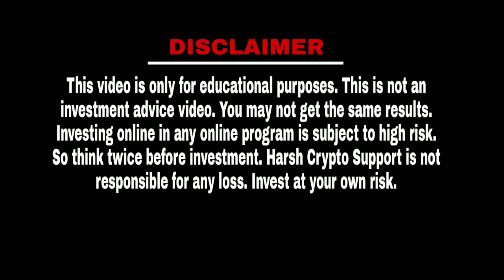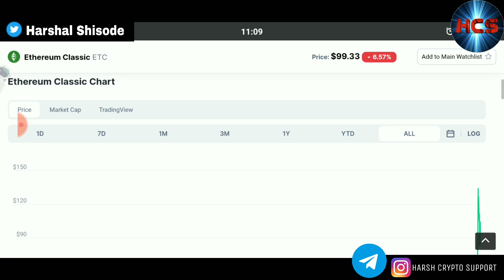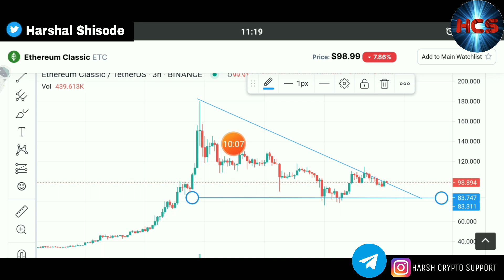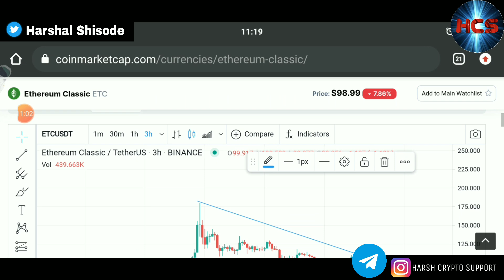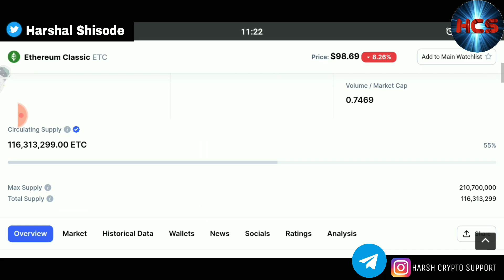Etherium Classic Good Investment? How much potential to take off 🚀 | ETC Price Prediction | ETHvETC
Pi network invitation code - piharsh323

Public key -
GAF3NUOZOHDBXGVPHKVP5OR5VM6CNI3XGI6FUSVA75TD42AH72QXJV6N

Harsh Crypto Support Social Media Links-

Pi network: If you missed bitcoin mining, you can start pi mining | Pi network price prediction hcs

Bee network: phone based crypto - Bee network review | Bee cryptocurrency mining app

Tron Century Mining: 1 के बदले मे 5 काँईन्स, High Earnings | Tron news update | Justin Sun | TRON

Or go to App Store, type "Pi network" to download and install.
Click on the Pi application installed, then go to "Continue with phone number".
Or "Continue with facebook".

Enter the password for the account (minimum 8 characters, 1 uppercase letter and 1 number).
Enter "first name" and "last name".
In the "Choose username" field, enter your account name, remember to write immediately without diacritics (eg alice).
In the "invitation code" field, enter "piharsh323" and press submit.

NOTE: Remember, after 24h your Pi will Stop. So you must open your Pi and remine it. Do it for once day.

Your earning team consists of the people you invite and the person who invited you.

Master's of Business Administration In Integrated Marketing.
From University of Mumbai.
( 4 Years Experience in Blockchain Technology)